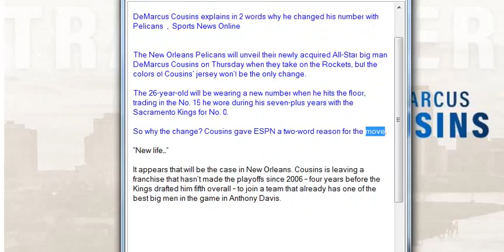DeMarcus Cousins explains in 2 words why he changed his number with Pelicans , Sports News Online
The New Orleans Pelicans will unveil their newly acquired All-Star big man DeMarcus Cousins on Thursday when they take on the Rockets, but the colors of Cousins’ jersey won’t be the only change.

The 26-year-old will be wearing a new number when he hits the floor, trading in the No. 15 he wore during his seven-plus years with the Sacramento Kings for No. 0.

So why the change? Cousins gave ESPN a two-word reason for the move.

“New life…”

It appears that will be the case in New Orleans. Cousins is leaving a franchise that hasn’t made the playoffs since 2006 – four years before the Kings drafted him fifth overall – to join a team that already has one of the best big men in the game in Anthony Davis.